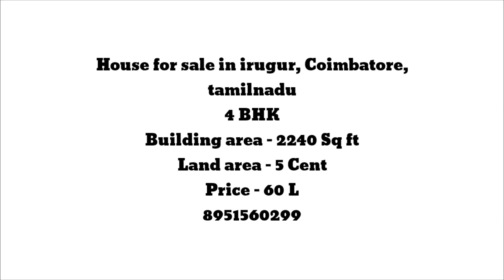New property for sale//4BHK